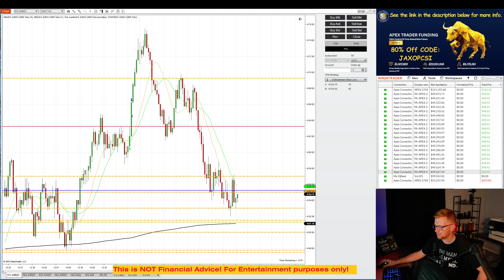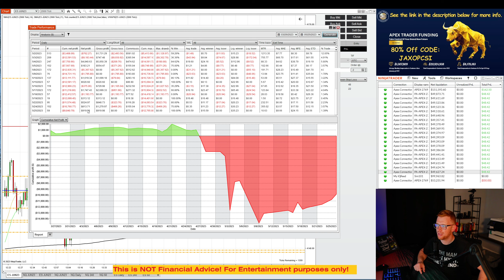MY JOURNEY TO MY FIRST PAYOUT (MAYBE) - 19 Funded Apex Accounts - DAY 22 SUMMARY REPORT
My Journey to my First Payout with Apex Trader Funding.

Neither The YouTube Channel (Nutty Bar Trading) nor any of its affiliates or associates involved in maintaining this YouTube Channel (Nutty Bar Trading), is a registered Broker/Dealer or Investment Advisor in any State or Federally-sanctioned jurisdiction. All purchasers of products referenced by this YouTube Channel (Nutty Bar Trading) are encouraged to consult with a licensed representative of their choice regarding any particular trade or trading strategy. No representation is being made that any account will or is likely to achieve profits or losses similar to those discussed on this YouTube Channel (Nutty Bar Trading).